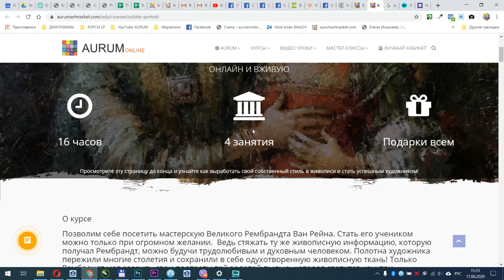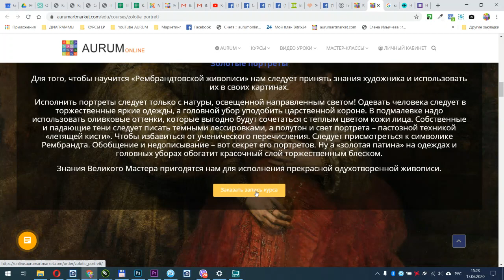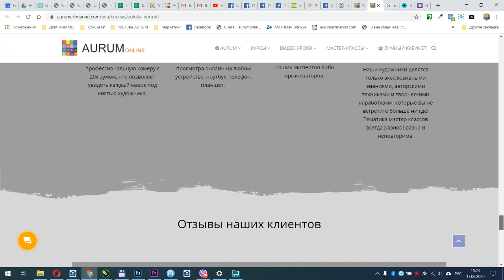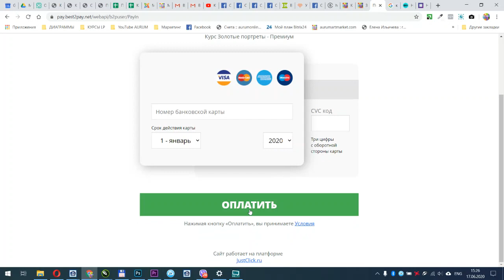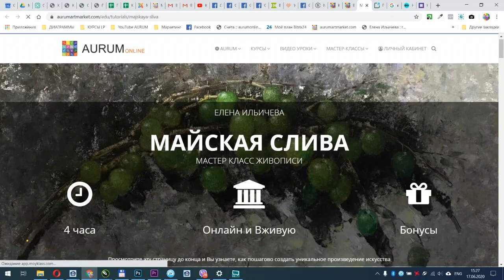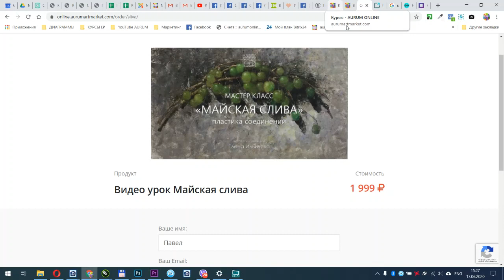Как покупать уроки через каталог AURUM online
AURUM ONLINE
Интерактивная площадка дистанционного обучения нового поколения